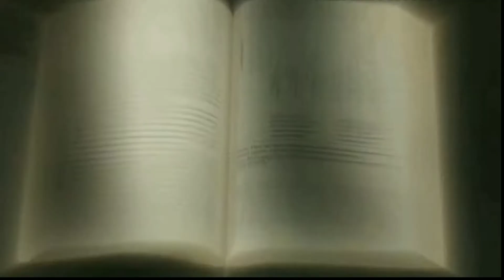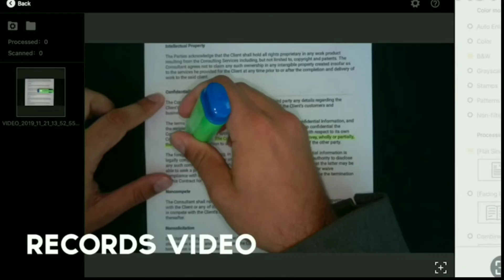New gadgets in telugu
1cleansebot

2 back track

3 smart remote by sevenhugs

4 shine ultra scanner